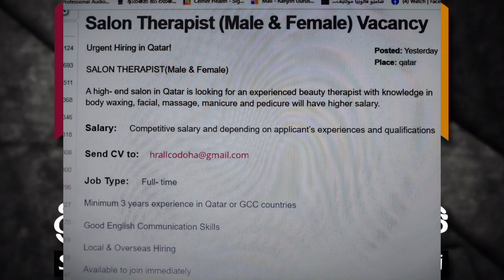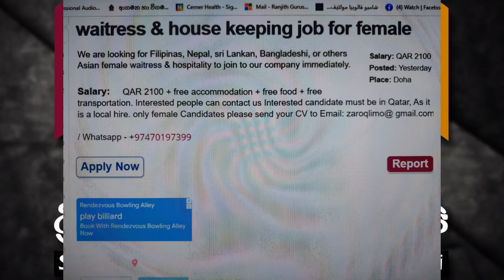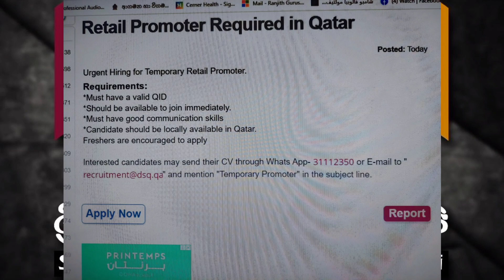කටාර් රැකියා ඇබෑර්තු අද ඔක්තෝබර් 26 / Sri Lankika Qatar Api